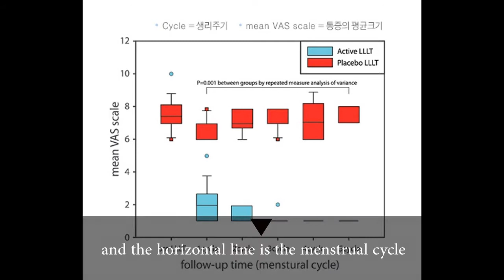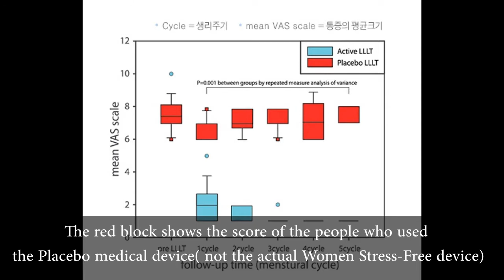[Woman Stress Free] Introducing Menstrual Pain Treatment Device - Prof. Dong-wook Kim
Woman Stress Free
Introducing Menstrual Pain Treatment Device - Prof. Dong-wook Kim